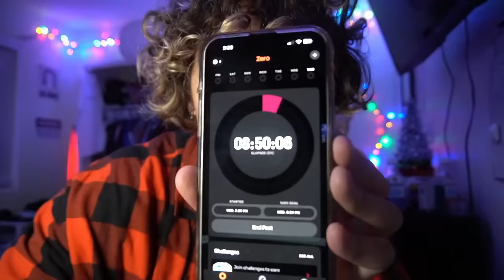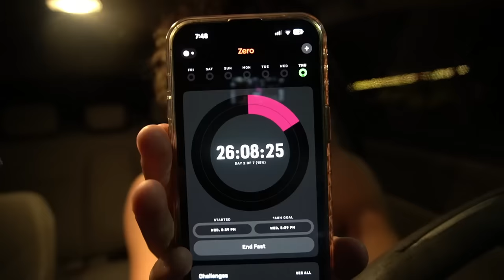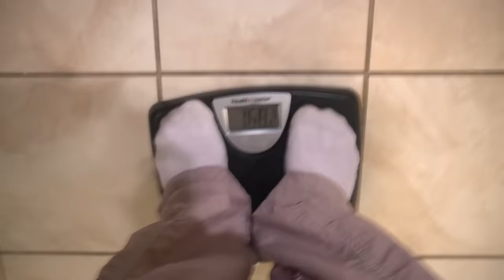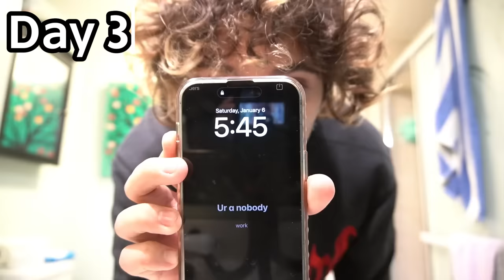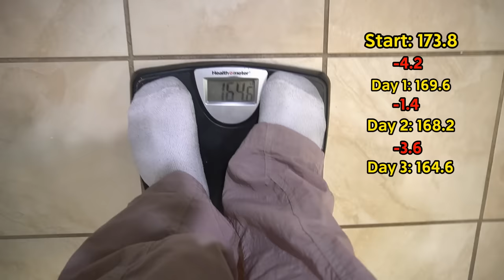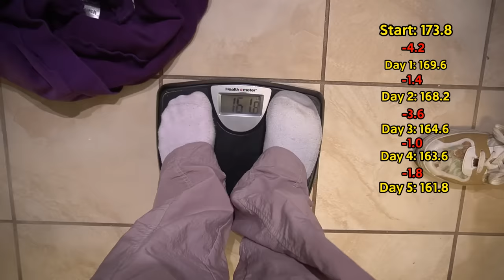I Forced Myself To Stop Eating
(I'm afraid of men/women tees)

I've always wanted to try fasting and I've got to say it was one of the hardest things I've ever done. This whole video shows my rollercoaster of emotions putting myself through this challenge. Testing my mental strength and physical. Overall I hope to inspire people to try new things and push themselves past limits to reach their goals.
I love you all especially whoever is reading this.
Snap:BodieBae